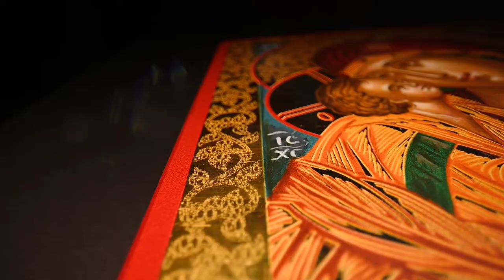Hand Painted Byzantine Hagiography icon || 24K polished Gold background || Christianity Art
100% hand painted icon crafted in canvas on wood with the traditional method of the Byzantine hagiography with 24K polished gold background. The carvings on the icon are entirely handmade.

Christianity Art || The largest collection of Orthodox icons and authentic monastery products from Mount Athos. Unique Byzantine hagiographies of the Virgin Mary, Jesus Christ and the largest variety for icons of Saints. Οur workshop is devoted to traditional fine craftsmanship consistent with legacy of byzantine iconographic tradition.